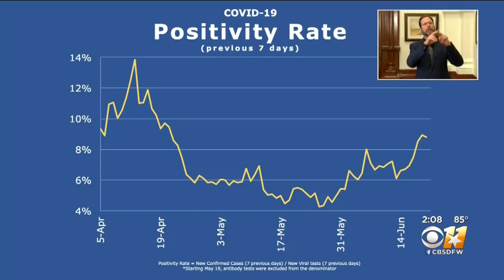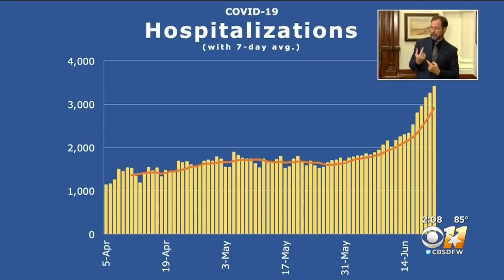Gov. Greg Abbott Implores Texans To Wear Masks: ‘It Will Keep Texas Open’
Disturbed by the recent uptick of coronavirus cases and hospitalizations in Texas, Governor Greg Abbott urged Texans to follow CDC guidelines and wear a mask.